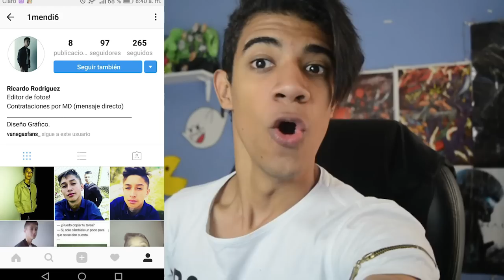LA BOMBA TROLL! | Vídeo en 4.0 | Vanegas